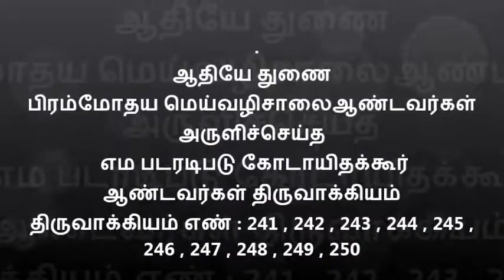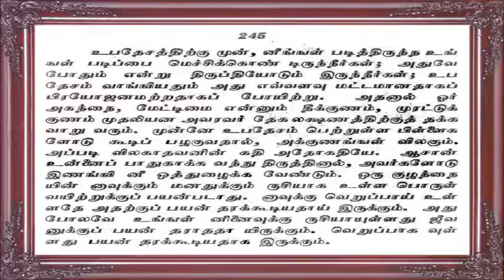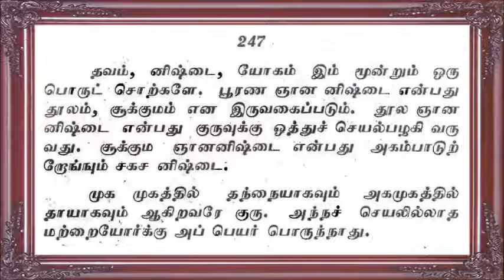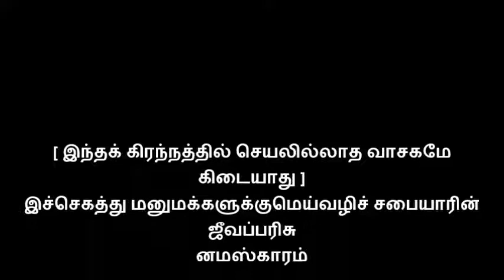எமபடரடிபடு கோடாயிதகூர் ஆண்டவர்கள் திருவாக்கியம். திருவாக்கியம் எண் : 241 முதல் 250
பிரம்மோதய மெய்வழிசாலை ஆண்டவர்கள் அருளிச்செய்த எமபடரடிபடு கோடாயிதகூர் ஆண்டவர்கள் திருவாக்கியம்
திருவாக்கியம் எண் :    241 முதல்  250

Aadhiye thunai